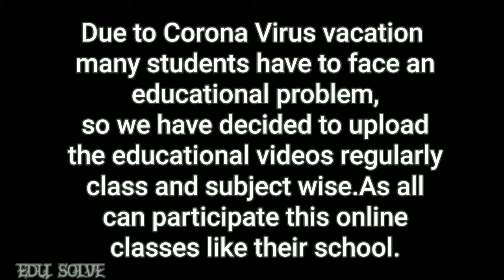Online Classes for class VIII ||Mathematics ||পাটিগণিত